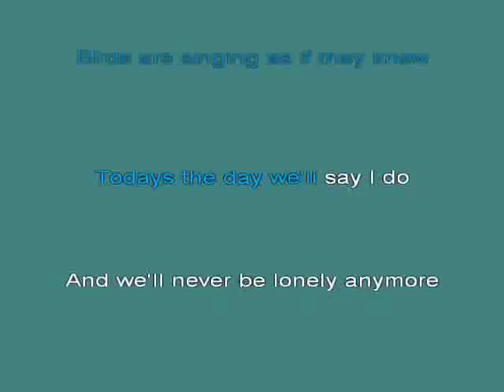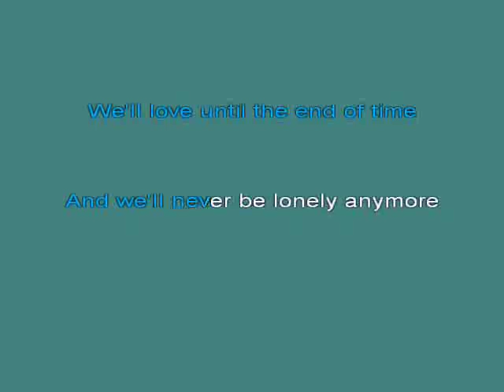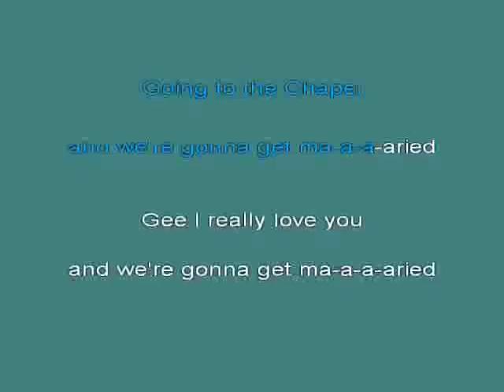Chapel Of Love DIXIE CUPS kar [karaoke]